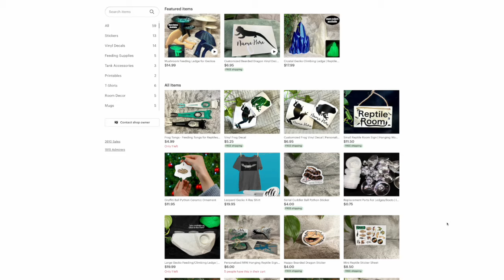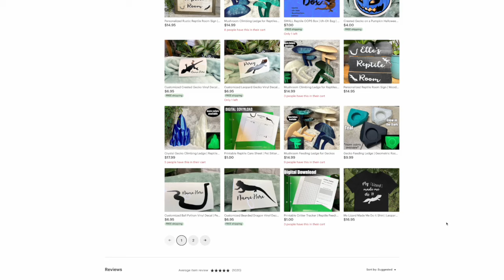Does Your Leopard Gecko Hate You? | Bonding With Your Leopard Gecko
0:00 Intro
1:17 Leave Them Alone
1:58 Let Them Get A Bit Bigger
3:12 Putting Your Hand In The Tank
3:49 Hand Feeding!
4:49 Holding Them
6:22 Outro
6:39 Sponsor - ellesreptiles.etsy.com
7:30 Shoutouts
7:52 Bloopers
8:51 THANK YOU PATRONS

Fujifilm XT4 w/ 16-80mm lens:
Canon M50:
Microphone:
Rode Mic For My Camera:
Ring Light:
Brick Background:

Come hang out with us and watch us talk about animal things... and watch our animals do animal stuff.

Good Days - Yung Logos
Lovable Clown Sit Com - Sir Cubsworth